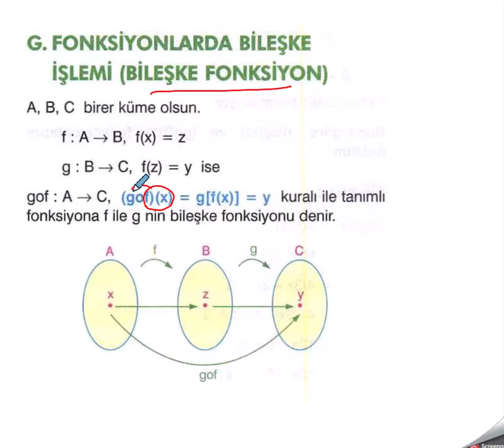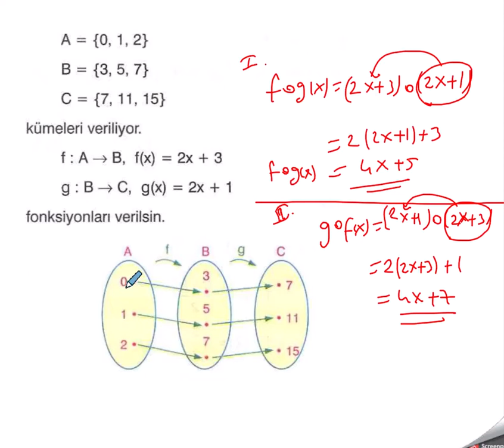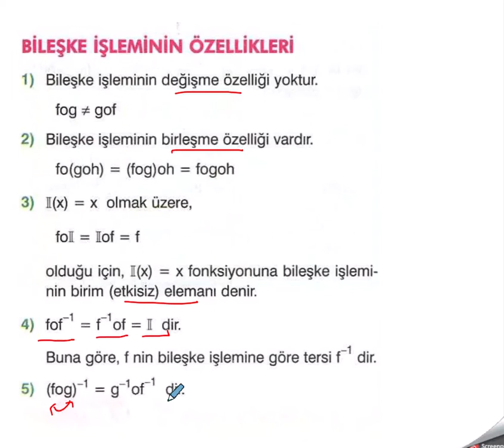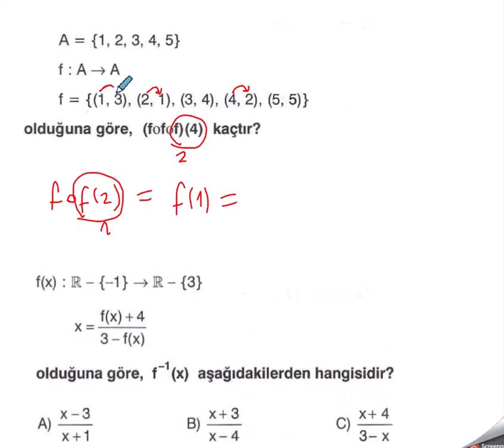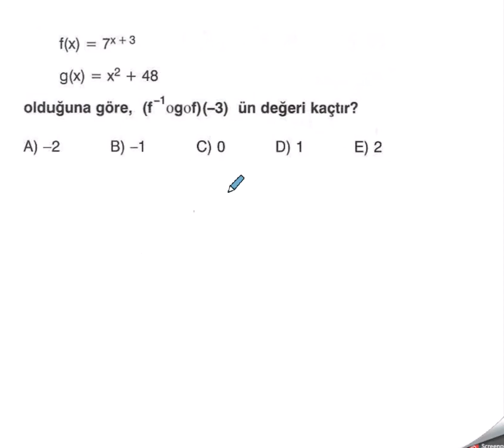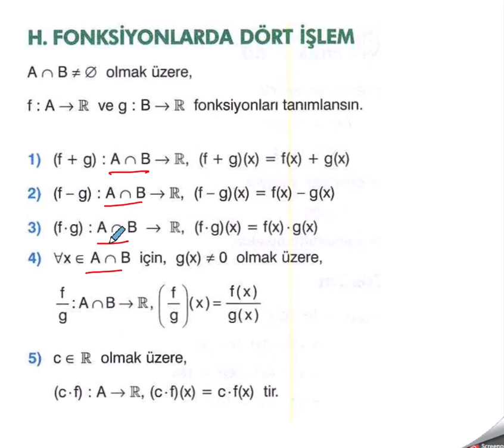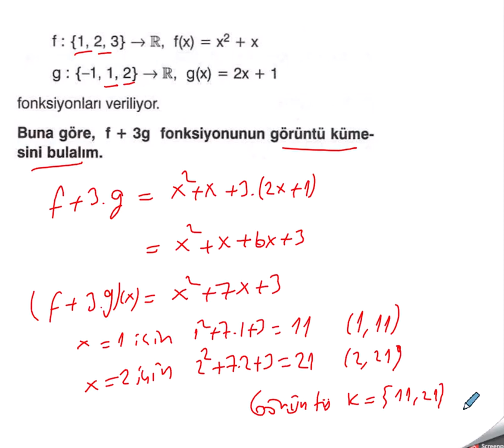Fonksiyonlar 2 |Bileşke fonksiyon | TYT- AYT | 2021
Bileşke fonksiyon ters fonksiyon ve fonksiyon grafikleri ile ilgili konu anlatımı ve bol örnek çözüldü. Faydalı olması dileğiyle iyi seyirler..